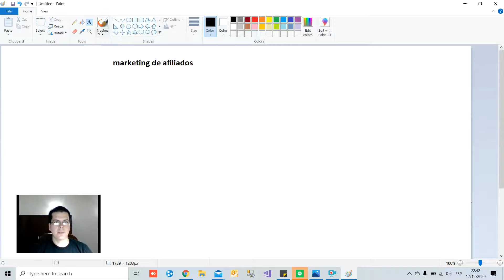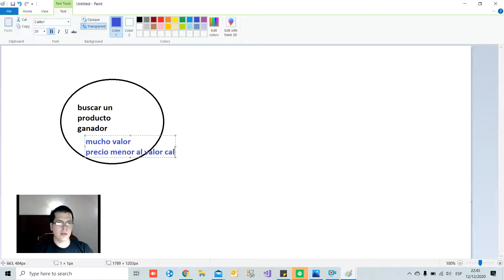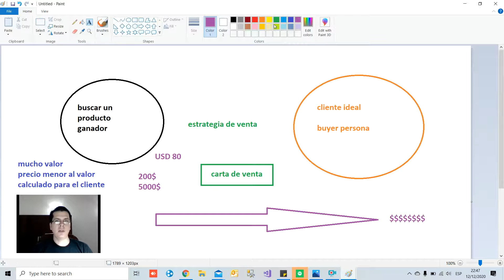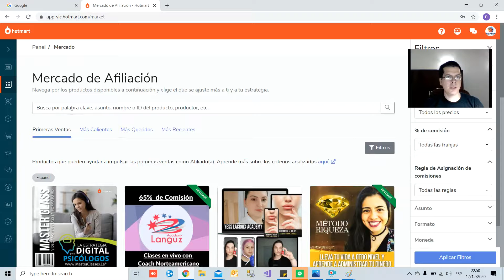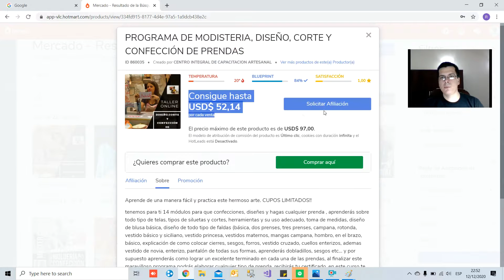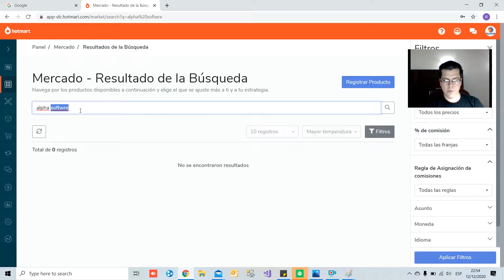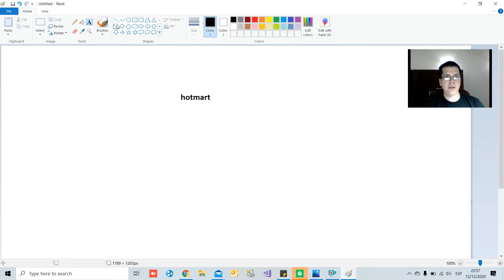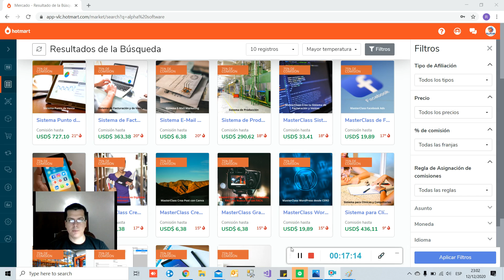Se un afiliado de Hotmart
Lo mejor para el emprendimiento digital es tener una idea clara e innovadora, buscar nuevas oportunidades. Además, el mundo digital está en constante evolución, por lo tanto, es importante estar en constante formación y eso se puede conseguir gracias a un MasterClass OnLine, donde puedes conseguir una experiencia progresiva.

Ser emprendedor digital conlleva muchas ventajas, ya que las oportunidades son infinitas y además, cada vez son más las empresas que buscan gente emprendedora para poder contratarlos para mejorar sus negocios.

Disponemos de una amplia gama de MasterClass para que aprendas las claves del emprendimiento. Dichos materiales de aprendizaje han sido diseñados por experto. Así que podrás aprender estrategias profesionales, casos de éxito, ejemplos y mucho más.

Garantizamos la fluidez de tu aprendizaje, pues se han aplicado metodologías educativas de élite.

En la actualidad la motivación hacia los emprendimientos no ha hecho más que crecer. Pero, ¿todas estas ideas de negocio tienen éxito? ¡No! Hay muchos proyectos que no fueron culminados por fallas en la organización. Y, otros tantos ni siquiera fueron ejecutados por temor al fracaso.

Entonces, ¿Cómo puedes garantizar que tu emprendimiento tenga éxito? Dejamos a disposición nuestros mejores cursos digitales para que conozcas los puntos clave en el desarrollo de negocios.

La motivación es importante, pero no garantiza el cumplimiento de los objetivos. Una excelente forma de tener más probabilidad de triunfo es mediante el conocimiento y la planificación.

Nuestros cursos para emprendedores te mostrarán exactamente estos factores. Aprende de forma práctica con lecciones especializadas para el emprendedor actual.